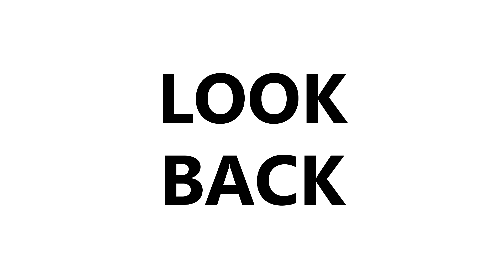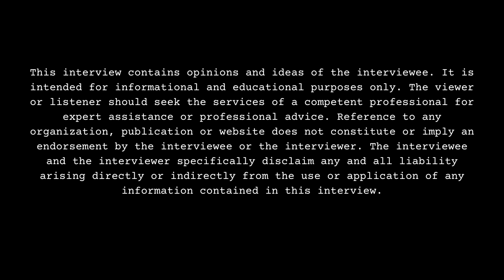Genesisthegawd High On Shrooms During Interview, Offers Shroom Kool-Aid To Interviewer, Warning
Part 16

Miami, FL born/Polk County, FL raised/Atlanta, GA residing recording artist, Genesisthegawd, sits down with DJ Smallz and reflects on her body, opening up about her past. This interview was filmed on 3/10/24.

Have you overcome a magic mushrooms habit or addiction?